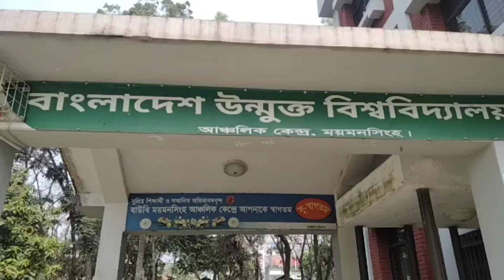উন্মুক্ত বিশ্ববিদ্যালয় ময়মনসিংহ অঞ্চল